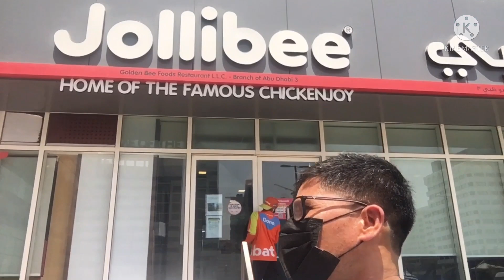Jollibee Restaurant#breakfast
jollibee langhap sarap yummy chicken joy